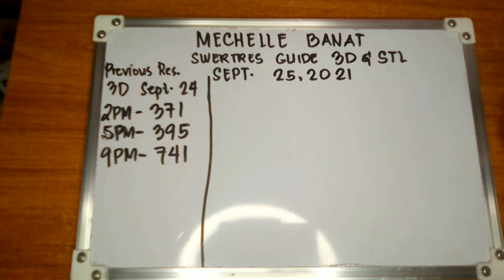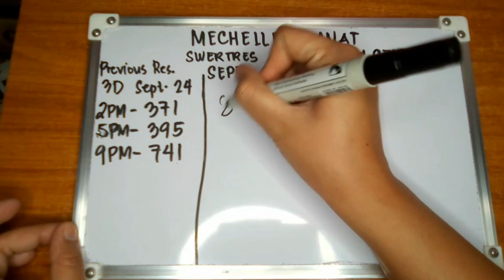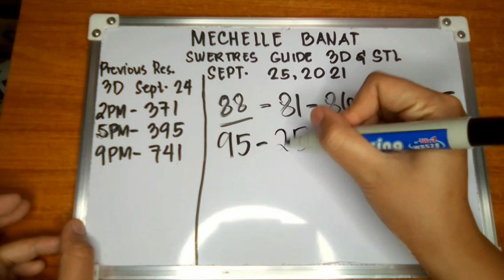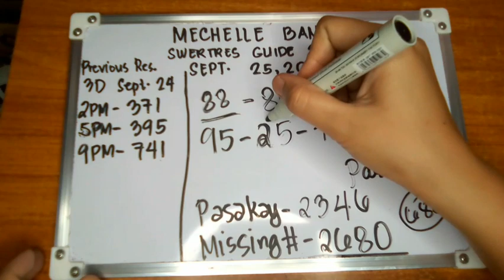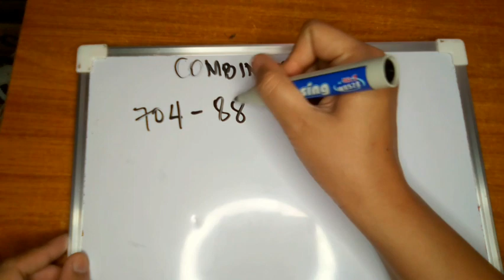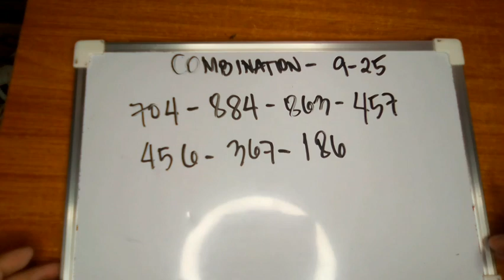Swertres Hearing and Winning Guide Today September 25, 2021